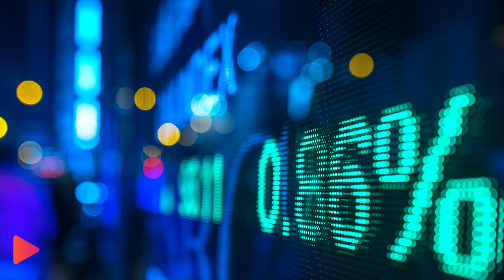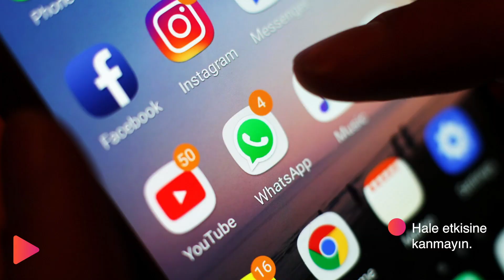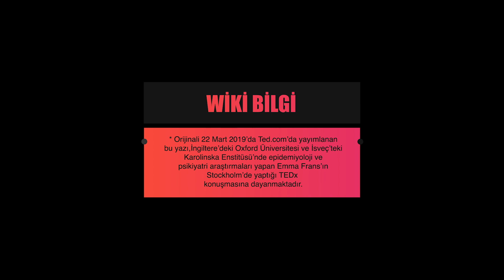Haberleri Bilim İnsanının Gözünden Okumak ve Algı Operasyonları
Haberleri okurken gelişi güzel bize verilen bilgileri almak yerine onları beynimizin süzgecinden geçirmeliyiz. Aksi halde beyin zamanla doğru ya da yanlış bilgiyi ayırt etmekte zorlanır ve medyanın algı operasyonlarının bir oyuncağı haline gelebiliriz. Bu videoda haberleri biliminsanlarının gözünden okumanın püf noktalarını bulacaksınız.

İyi Seyirler